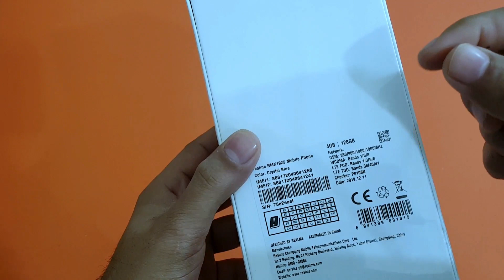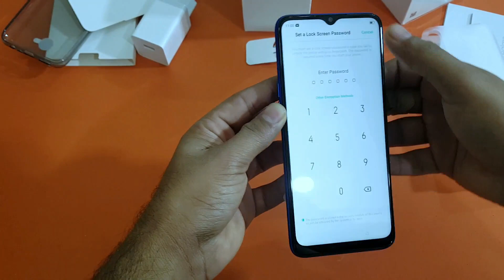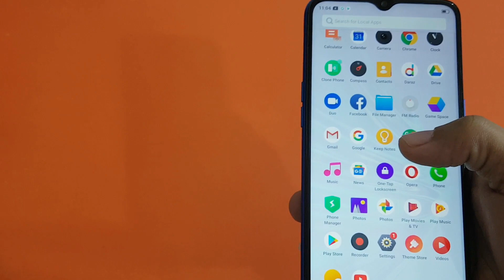Realme 5s Unboxing | Reveiw |Crystal Blue?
In this video we are going to unbox Realme 5s. Realme 5s price in pakistan is Rs 31 999.